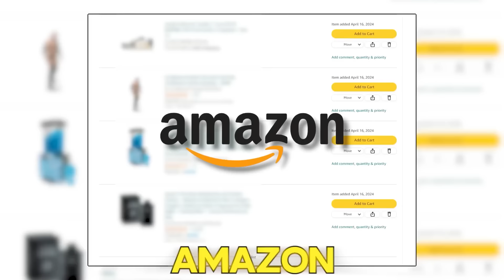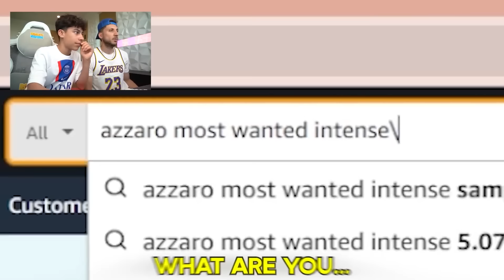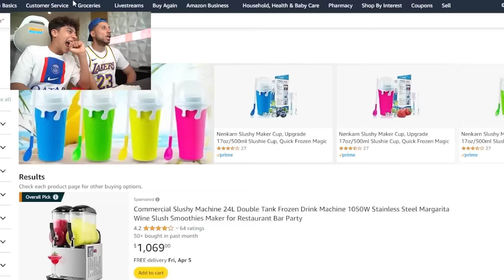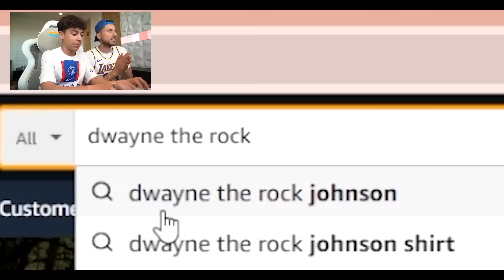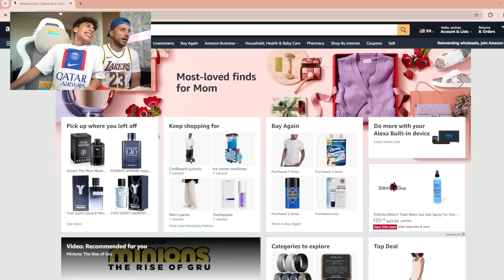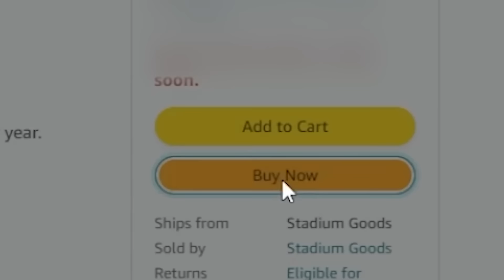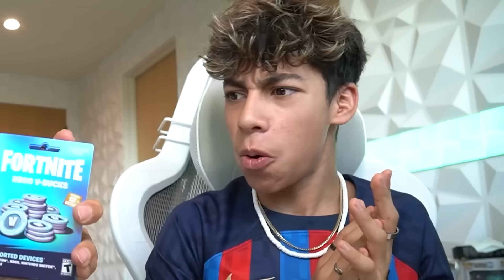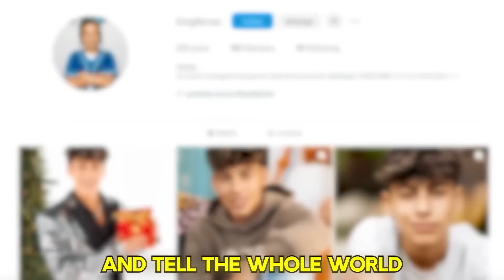I Play Against My Own Dad for Epic Prizes! | Royalty Gaming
CHAPTERS:
00:00   My Dad Finally Wins Victory Royale
14:26   Winning 1,000,000 V-Bucks from My Dad
26:09   My Dad Cheated in Fortnite
40:10   Recommended Video To Watch Next